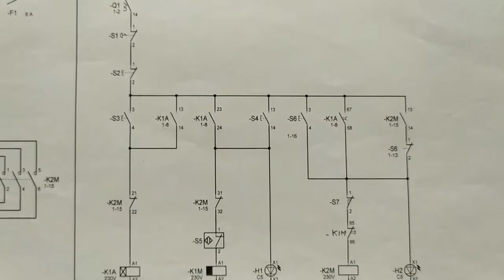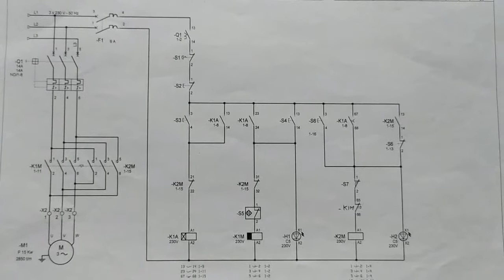SCHÉMAS (22A) ÉLECTRIQUE PRESSE À CARTON MOTEURS ASYNCHRONE À CAGE 2 SENS DE ROTATION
SCHÉMAS 22A ÉLECTRIQUE PRESSE À CARTON MOTEURS ASYNCHRONE À CAGE 2 SENS DE ROTATION  1/2  MODIFICATION FILMÉ AU XIAOMI REDMI NOTE 7 ET OSMO MOBILE 2 LE 20/05 2019